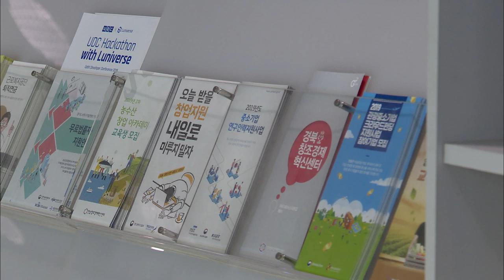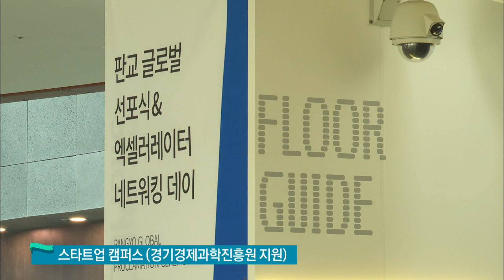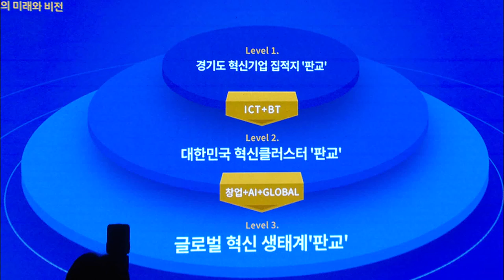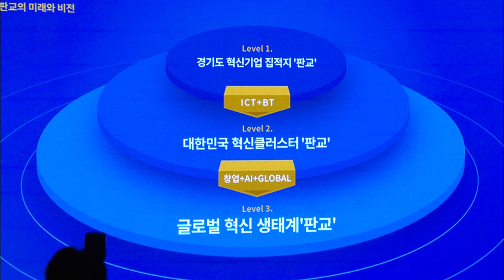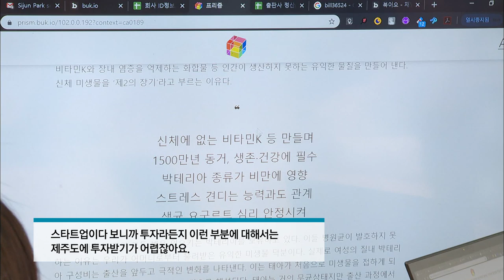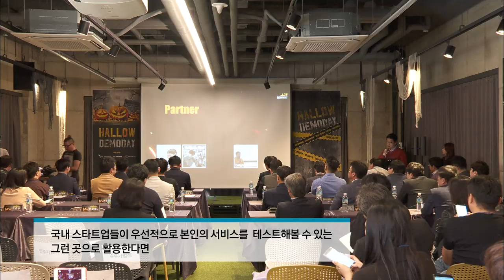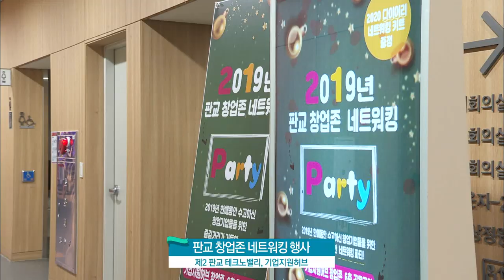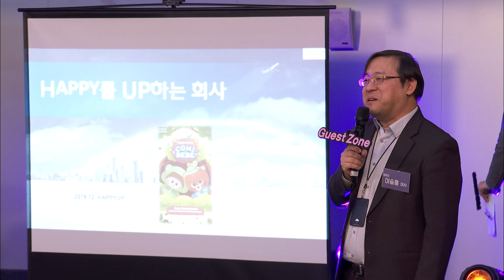[제주혁신성장센터 스타트업 제주5] 판교 테크노밸리를 가다 (생방송 제주가 좋다)